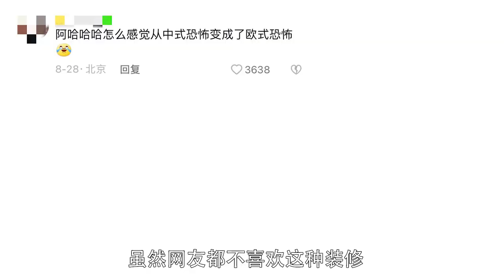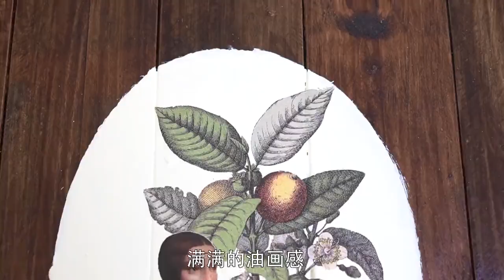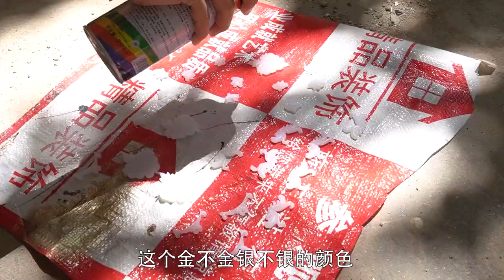用废弃边角料给鬼屋卫生间做了一个水表箱，太文艺啦！